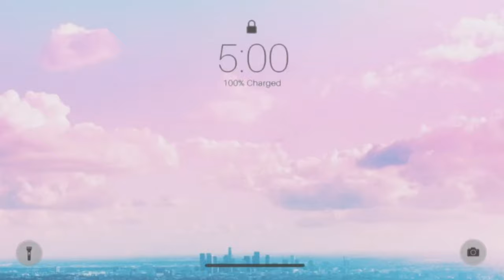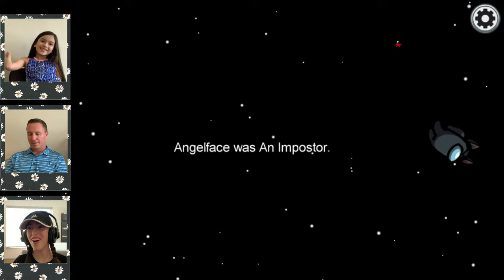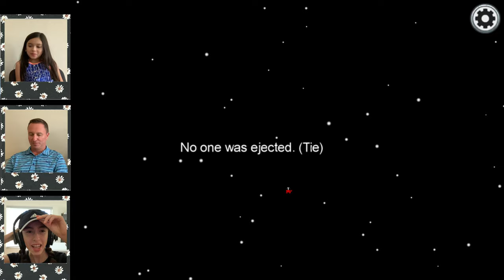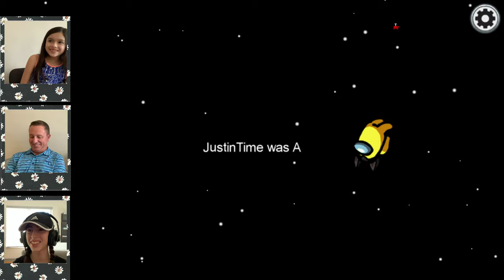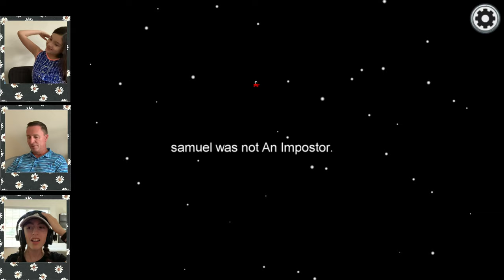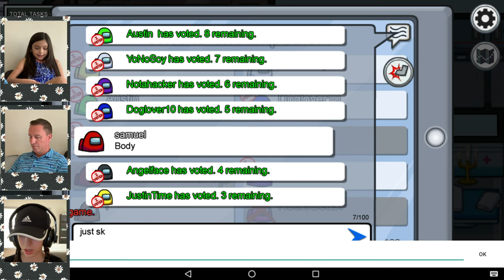PLAYING AMONG US WITH OUR DAD! | *FUNNY* | IQ 9999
License
Music in this video
Listen ad-free with YouTube Premium
Song
Simple
Foundation Media, LLC (on behalf of Palette Records, LLC); Kobalt Music Publishing
License